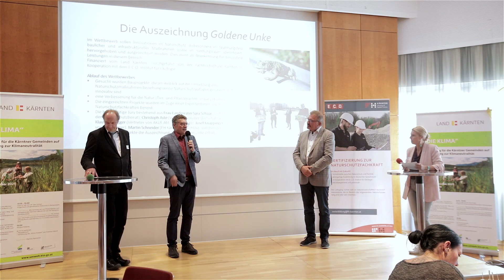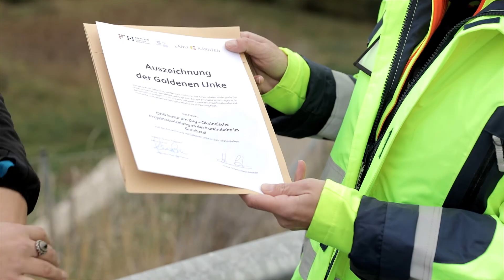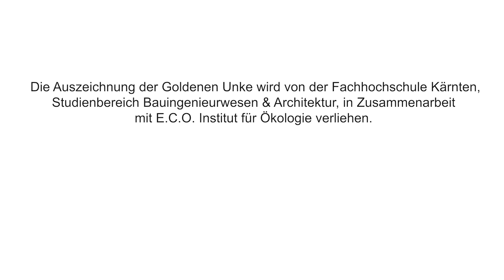Kärntner Naturschutzpreis "Goldene Unke"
Die "Goldene Unke" - ein Wettbewerb für innovative, naturnahe und naturschonende Projekte.

Das offizielle Land Kärnten nutzt Social Media! Wir, der Landespressedienst, nutzen diesen Auftritt für Videos und Statements aus verschiedenen Bereichen. Mit unseren Playlists ergibt sich ein kleiner Überblick der unterschiedlichen Themenbereiche, Abteilungen, Regierungsmitglieder und Mitarbeiter*innen.

▬ Social Media ▬▬▬▬▬▬▬▬▬▬▬▬▬▬▬